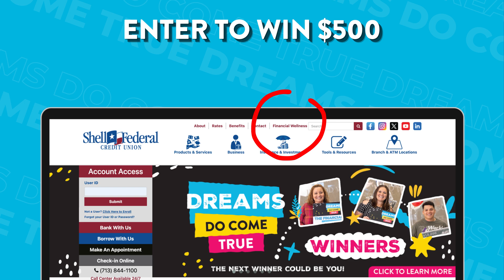Last Chance to Win BIG!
Hi Shell Family! There's still time to win big and have your dream come true! Watch the video on how to enter or read below!

Enter to Win $500
To enter to win the $500 prize, go to ShellFCU.org and visit the “Financial Wellness” at the Top of the page.  Then Click on “Rewards” and Scroll down to click on “August: Financial $500”. Once you’ve completed the short activities on this page, you’re automatically entered.

Enter to Win $10,000
To enter to win the $10,000 prize, all you have to do is use your Shell FCU Debit Card at restaurants, fast food establishments, grocery stores or gas stations. Every 20 debit card transactions automatically gives you one entry. Additionally, if you obtain an Auto, Personal, Or Debt Consolidation Loan of at least $2,000, each one will give you an entry as well.

Good Luck Shell Family!